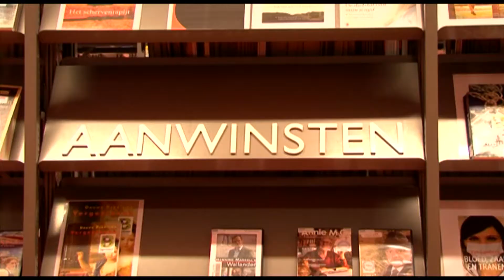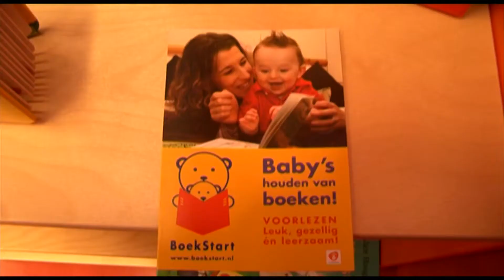Bibliotheek Ypenburg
Korte film over Bibliotheek Ypenburg